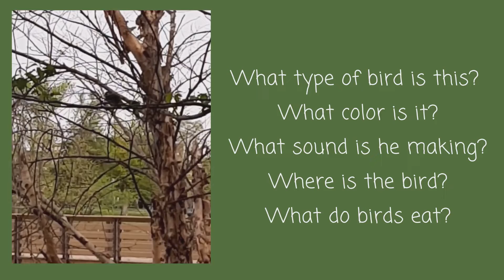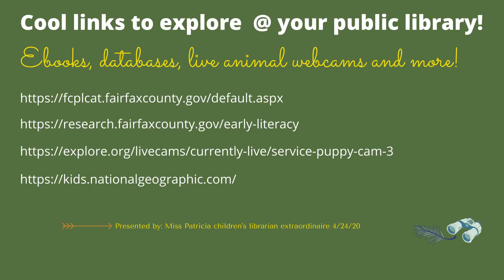Children, Children, What Do You See? Virtual Nature Walk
Join Miss Patricia for a nature walk in this edition of her "Where I Live Series" that follows the example of Eric Carle's book "Brown Bear, Brown Bear, What Do You See?" Questions prompt young children to identify the animals, habitats, colors and other elements found in the videos and photos of nature. Take a virtual nature walk with us an practice early literacy skills!

Created by Fairfax County Public Library Children's Librarian Miss Patricia.